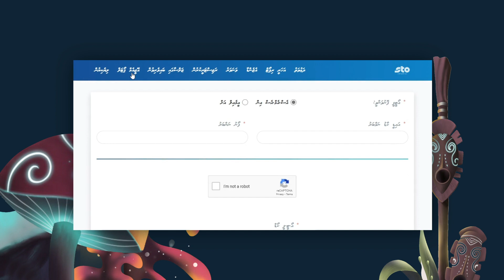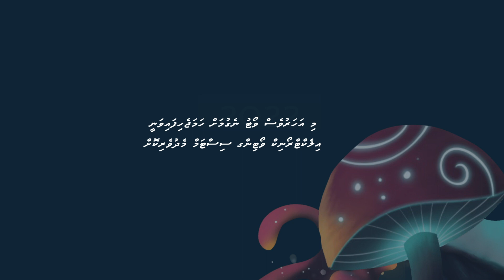STO AGM 2021 Voting Process